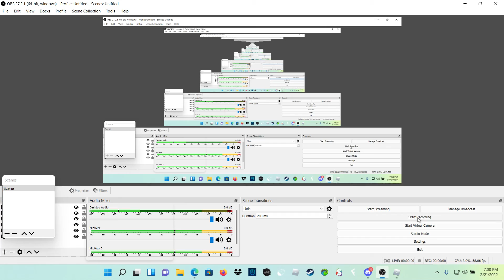Role play mano county PT.2